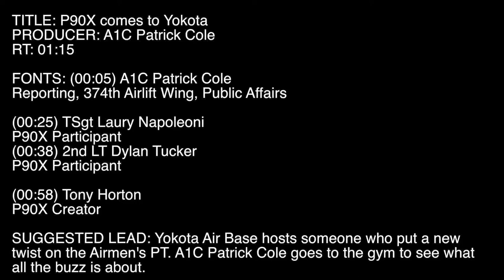MilitaryMixedMartialArts.com - P90X Comes to Yokota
- Yokota Air Base hosts someone who puts a new twist on PT. A1C Patrick Cole goes to the gym to check out the P90X program. Available in High Definition.